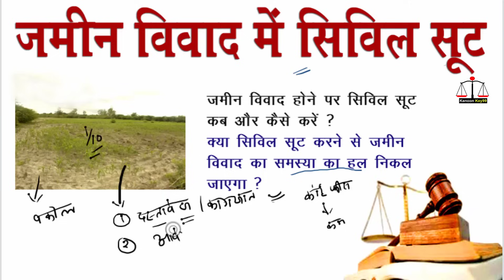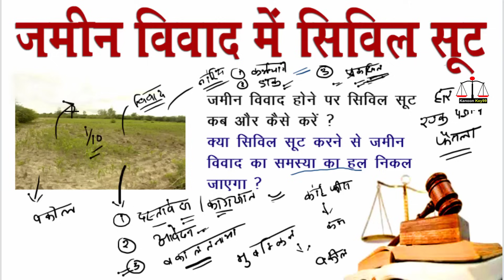जमीन विवाद में सिविल सूट | jamin ka vivad kaise suljhaye